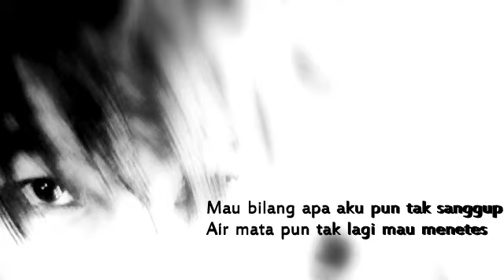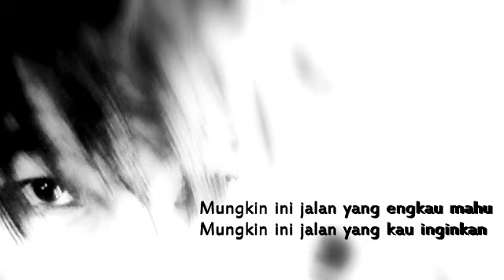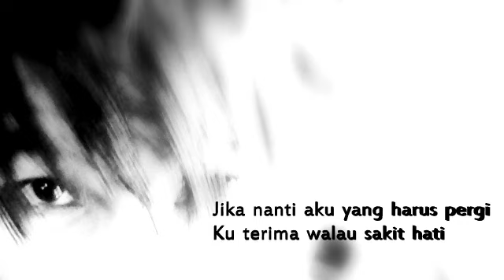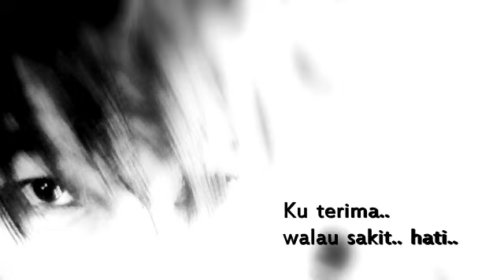Sandiwara Cinta Cover + Lirik by Kmaroz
Cover of Sandiwara Cinta by Kmaroz